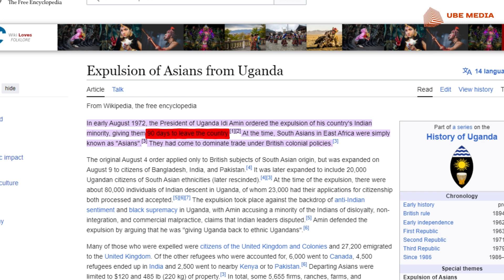Idi Amin Dada: Africa's Brutal Dictator I इतिहास का काला धब्बा I Hindi I History4U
Known for his brutal dictatorship and eccentric personality, Idi Amin rose to power as the President of Uganda in the 1970s, leaving a lasting impact on the country and its people.

In this video, we explore the rise of Idi Amin to power, his brutal regime that led to the deaths of thousands of Ugandans, and the eventual downfall of his reign. We also dive into the controversies and complexities surrounding his legacy, from his military prowess to his larger-than-life persona. Join us as we uncover the enigmatic story of Idi Amin Dada, a polarizing figure who continues to spark debate and curiosity to this day.